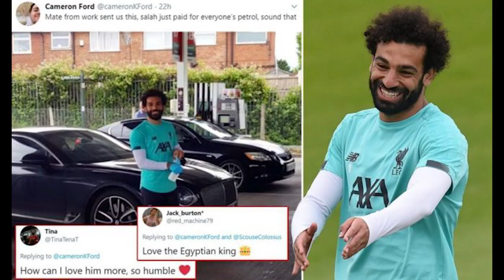Chelsea ចង់​លក់​ចេញ​កីឡាករ ៤ រូប ដើម្បី​បាន​លុយ​ធំ​ទិញ​យក Ben Chilwell ចូល​ក្លឹប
1/ លោក Sarri និយាយអ្វីខ្លះក្រោយពេល Cristiano Ronaldo ប៉េណាល់ទីមិនចូល?
2/ ចៃដន្យ​ចុះ​ចាក់​ប្រេង​រថយន្ត Salah ស្រាប់​តែ​ធ្វើ​រឿង​ពិសេស​មួយ ធ្វើ​ឲ្យ​អ្នក​គាំទ្រ​សាទរ​ខ្លាំង
3/ វីរបុរស Wenger ជឿជាក់ថា Barcelona អាចនឹងទិញខ្សែប្រយុទ្ធថ្មី ព្រោះតែហេតុផលមួយ
4/ Karius ប្រាប់គម្រោងអនាគតរបស់ខ្លួនក្រោយក្លឹបតួរគីផ្ដាច់កុងត្រាខ្ចីជើងពី Liverpool
5/ Chelsea ចង់​លក់​ចេញ​កីឡាករ ៤ រូប ដើម្បី​បាន​លុយ​ធំ​ទិញ​យក Ben Chilwell ចូល​ក្លឹប
6/ បិសាចក្រហម បរាជ័យទល់នឹងក្រុមមកពីលីគទី២ ទោះមាន Pogba និង Fernandes លេងនៅតំបន់បម្រើ

ស្វាគមន៏មកកាន់ព័ត៏មានកីឡាថ្មីៗជារៀងរាល់ថ្ងៃ..

We Upload Videos abuot:
Sport Reader,
Sport News,
  Reader,
 Khmer Sport,
Khmer Sports News,
 ព័ត៌មានកីឡាអន្តរជាតិ,
 ព័ត៌មានកីឡា sport news,
ព័ត៌មានកីឡាថ្មី2020,
ព័ត៌មានកីឡាអន្តរជាតិ2019,
ព័ត៌មានកីឡាថ្មីៗ2019,
កីឡាបាល់ទាត់,
កីឡាបាល់ទាត់2019,
ព័ត៌មានបាល់ទាត់,
កីឡាជាតិ
cambodia sports,
 news today,
sport cambodia news,
Sports
,ព័ត៌មានកីឡាអន្តរជាតិ
,ព័ត៌មានកីឡា sport news
,ព័ត៌មានកីឡាថ្មី2019
,ព័ត៌មានកីឡាអន្តរជាតិ2019
,ព័ត៌មានកីឡាថ្មីៗ2020
,ព័ត៌មានកីឡា2019
,ព័ត៌មានកីឡាថ្មីៗ
,ព័ត៌មានកីឡាជាតិ
,កីឡាបាល់ទាត់
,កីឡាបាល់ទាត់2020
,ព័ត៌មានបាល់ទាត់
,sport khmer
,khmer sport
,kh news
,kh news today
,kh sport
,រៀលម៉ាឌ្រីត
,រៀលម៉ាឌ្រីត2019
,រ៉ូណាល់ដូ
,រ៉ូណាដូ 202020
,រ៉ូណា
,admin ជីងចក
,admin ជីងជក់
,admin ជីងជក់
,troll admin ជីងចក់
,admin ចក់
,admin ជីងចក់
,កំពូលអ្នកអធិប្បាយបាល់ទាត់
,កំពូលអ្នកអធិប្បាយ